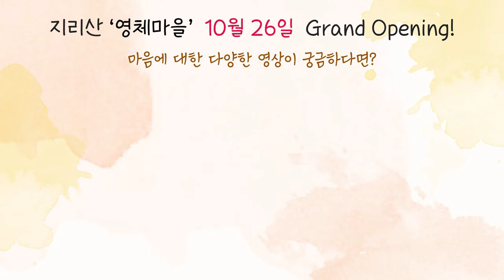[재업로드] 버림받은 열등이를 인정하지 못하면 열등이가 되어 아픈 현실을 창조한다